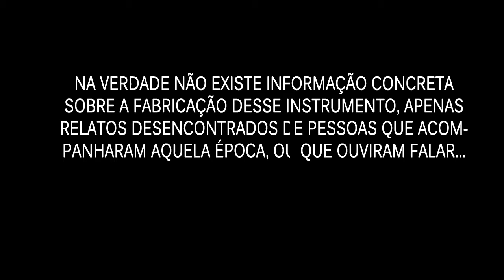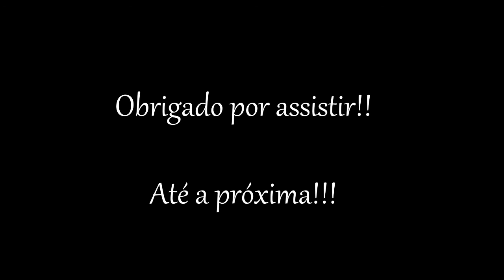Giannini Rickenbacker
Pouca informação e muita especulação se encontra na internet sobre esse baixo que é lendário na história da música no Brasil.
Um pouco da história, características, similaridades com o Rickenbacker 4001 e a sonoridade é o que você vai encontrar nesse vídeo.

Informação técnica: Quando comprei esse instrumento  em 2004, ele estava inteiro original, e com a pintura muito conservada, entretanto o braço tinha sérios problemas, as tarrachas não afinavam corretamente, a elétrica estava com vários ruídos e a mão tinha ranhuras que dava a impressão de quebrar. O que foi feito nele: Ajuste do tensor, retirada da escala para ser lixada e diminuir a grossura do braço, retrastejamento, tarrachas novas, substituição da ponte, revisão da parte elétrica e reforço da mão para não soltar. Se você vai comprar um desse ou já tem um desse, atente para esses fatores descritos acima.

PS - Se você não gosta de muito "falatório", pule para a parte final do vídeo, em que eu demonstro o som do instrumento.